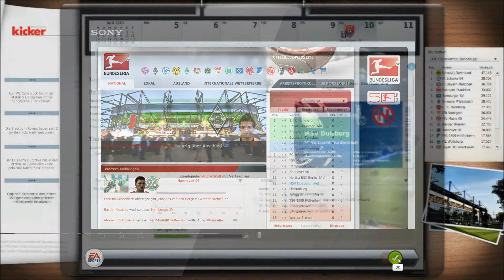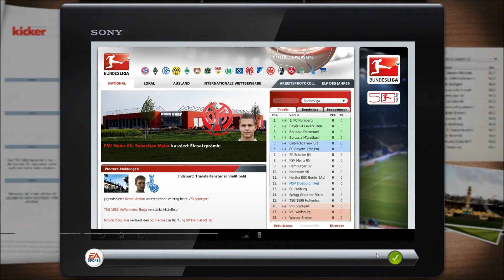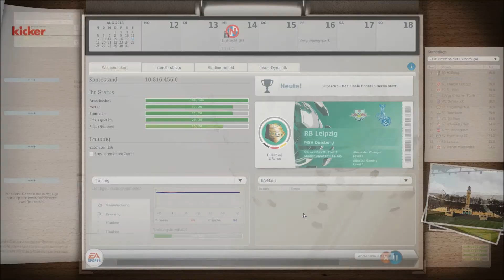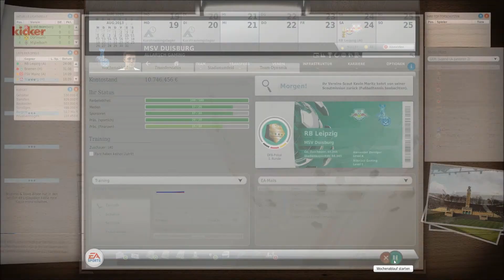Fussball Manager 13 Lets Play - # 071 - Pokal steht auf der Matte! | Deutsch/HD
HEYHO Spiel, Spass und viiiiel Schokolade hier im FM 13 Lets Play mit eurem AllAr1ch!

Viel Spass mit Folge 8 der I. Staffel mit den Zebras! (Insg. Folge 71)

"Pokal steht auf der Matte!" - Nach einer ausgiebigen Vorbereitungsphase geht es endlich bald los und RB Leipzig empfängt unsere Zebras im kommenden 3-D Match im DFB-Pokal.